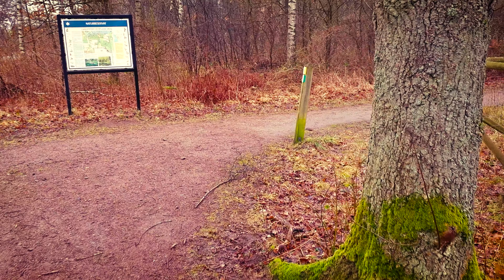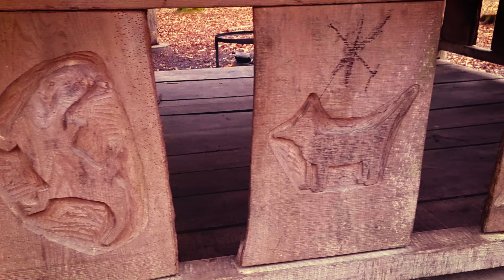A walk in the forest of Bruces Helsingborg, Sweden with music in 4K.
The walk in the forest of Bruces in Helsingborg, Sweden in 4k with music.
Feel free to give tips on how I can do better in the future.

Zhiyun Smooth Q3